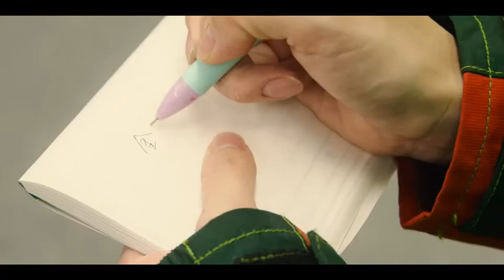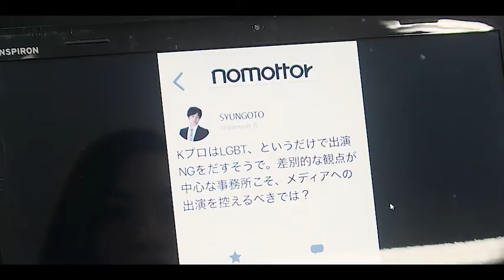映画『愛のくだらない』予告編／2021年8月27日（金）公開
『愛のくだらない』
2021年8月27日（金）よりテアトル新宿にて 1 週間限定公開！
2021年9月24日（金）よりシネ・リーブル梅田にて 3 日間限定公開！

他全国順次公開！

新人監督の登竜門「田辺・弁慶映画祭」にて弁慶グランプリ・映画.com 賞 ダブル受賞！

『横道世之介』の沖田修一監督や『あのこは貴族』の岨手由貴子監督ら、これからの映画界を切り拓いていく才能を輩出する田辺・弁慶映画祭にて異例の弁慶グランプリと映画.com 賞をダブル受賞した期待作。

 本作は”女性のキャリアと出産”という話では、ない。ひとりの 30 代の人間が、忙しさや意地の張り合いから、仕事でもプライベートでも失敗しながら成長する姿を描く。キャストでは、監督の処女作から共にする藤原麻希に加え、お笑いトリオ・ななめ 45°の岡安章介が、誰にも言えない秘密を抱えた恋人役を好演。「生きづらさ」を感じている人々を描き続けてきた新鋭・野本梢監督が、自身のリアルな体験を元に描いた渾身の一作である。一度炎上したら「厄介者」のレッテルを貼られてしまう今、見るべき話題作。

映画 『愛のくだらない』 (2020/日本/95 分)
出演：藤原麻希/岡安章介(ななめ 45°) 村上由規乃/橋本紗也加/長尾卓磨/手島実優/根矢涼香
脚本・監督・編集： 野本梢
制作協力： ニューシネマワークショップ
製作：野本梢 株式会社 為一/株式会社 Ippo
配給：『愛のくだらない』 製作チーム
©︎2020『愛のくだらない』 製作チーム